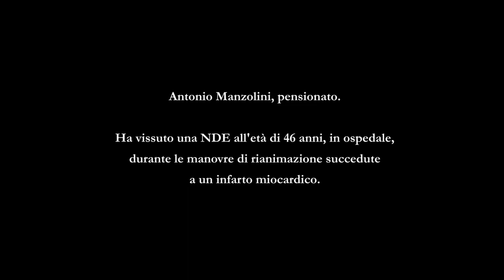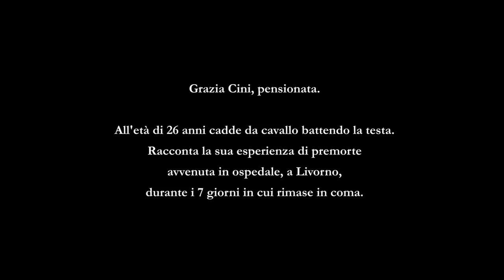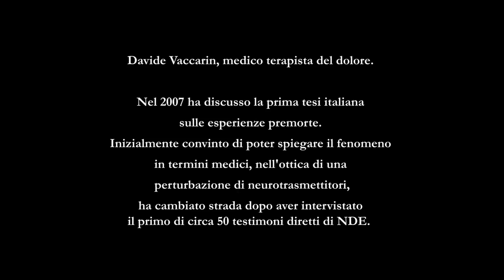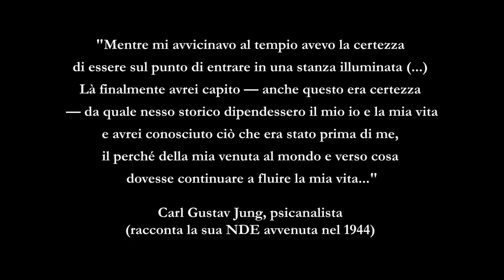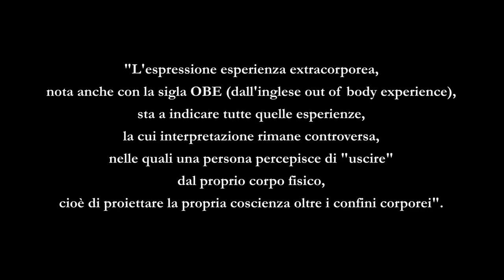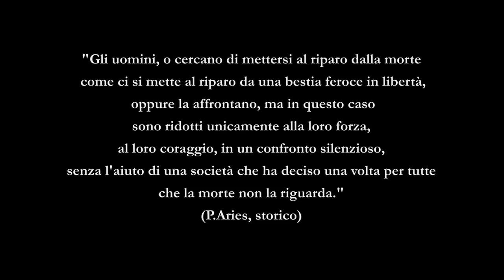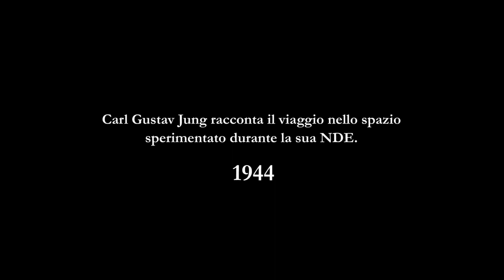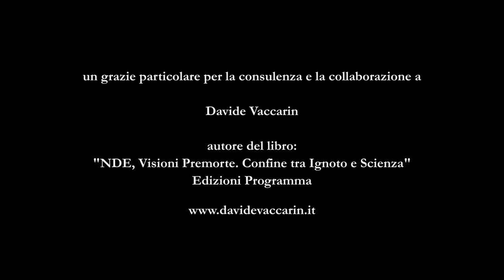Italians recount their near death experiences. (English subtitles)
If English sub-titles are not appearing on your screen:  Click on Settings, Sub-titles, Auto-translate, English.
The near death experience is unforgettable regardless of where you live in the world.  These Italian people give detailed descriptions of their NDE.